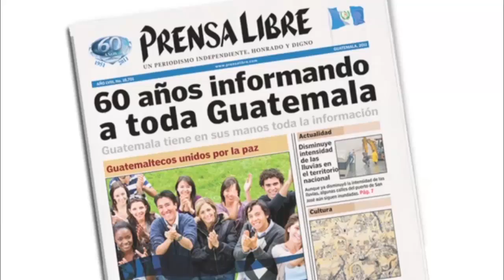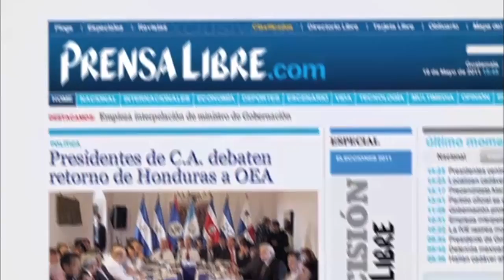Comerciantes marcados por constantes incendios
Los incendios en el mercado de la Terminal en la zona 4 capitalina han consumido cientos de locales en múltiples ocasiones.  Entre 1988 y 1998 ocurrieron 13 incendios  en el sector conocido como El Granero. En el 2000 el sector de los Tomateros se vio afectado con la pérdida de 50 locales. (Video Prensa Libre: V. Gamboa y M. Toc)